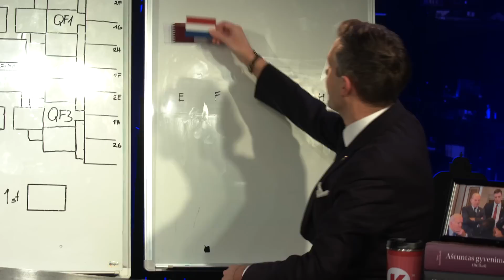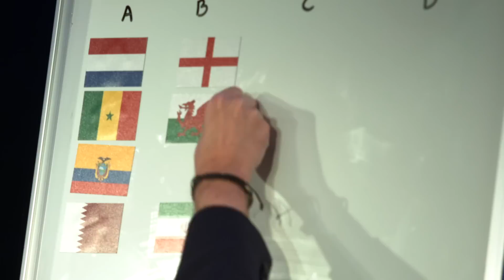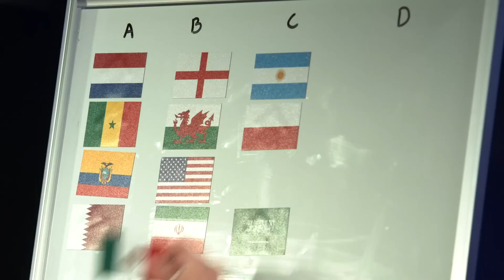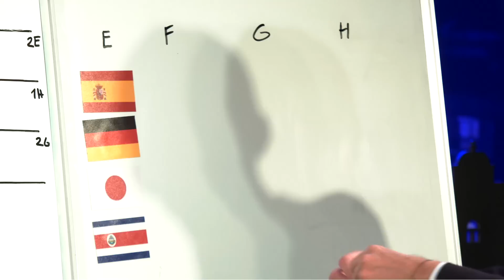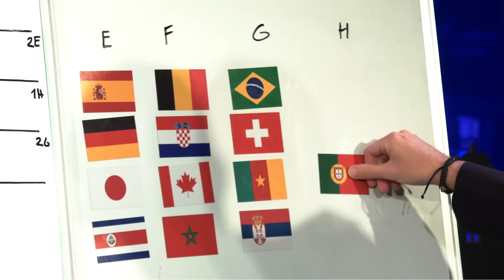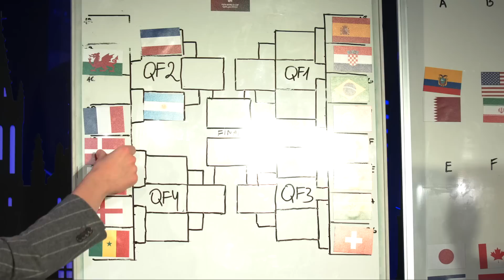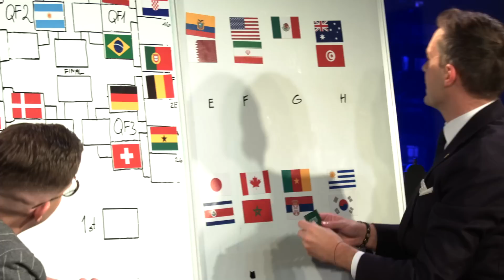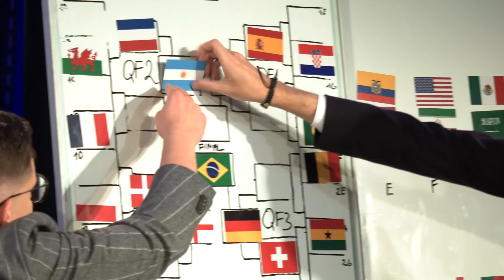2022 Pasaulio futbolo čempionatas | FIFA World Cup Qatar | Futbolas | Prognozės | Ronaldo | Messi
💡 „Laikykitės ten“ palaiko:
🤝 Šiaulių bankas, o sąskaitą į šį banką perkelti paprasta. Tiesiog PUFF ir perkeli

Lapkričio 20 d. prasideda skandalingas 2022 m. Pasaulio futbolo čempionatas Katare. Laikykitės ten sporto rubrikoje Ant suoliuko Ignas Grinevičius su Andriumi Tapinu ne tik trumpai aptarė čempionatą, bet ir pasidalijo prognozėmis.

0:00 Ant suoliuko
1:41 Gianni Infantino išstojimas
2:31 Pasaulio futbolo čempionatas
3:38 Grupės
12:28 Atkrintamosios
14:51 Ronaldo
15:38 Atkrintamosios
18:00 Finalas